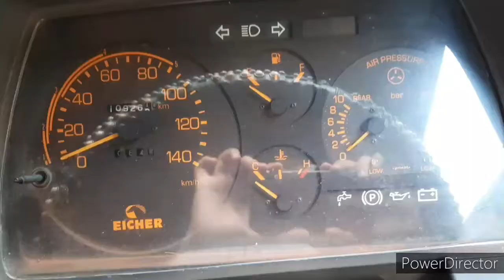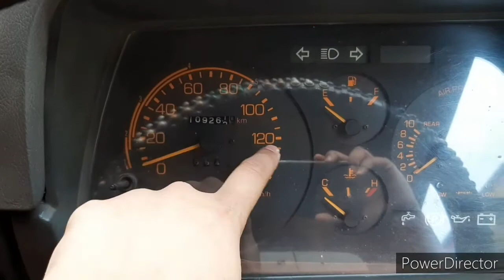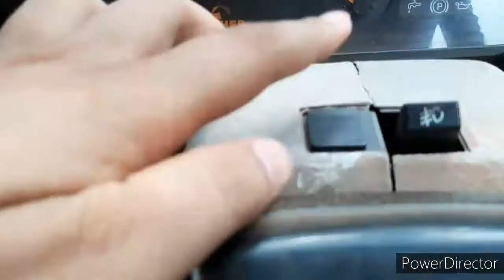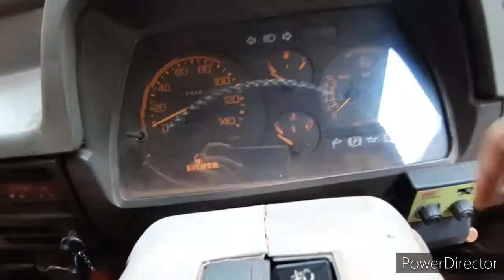Eicher Terra 16 HDR | Eicher Terra 16 HDR Hindi Review| Eicher Terra16 HDR Review| Eicher Truck| Goa